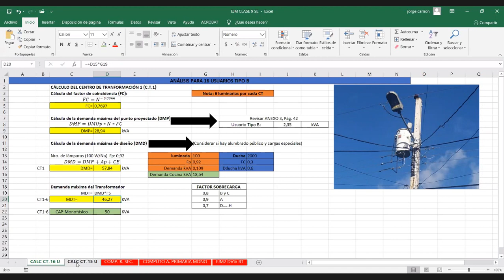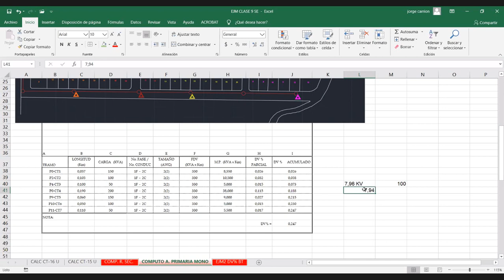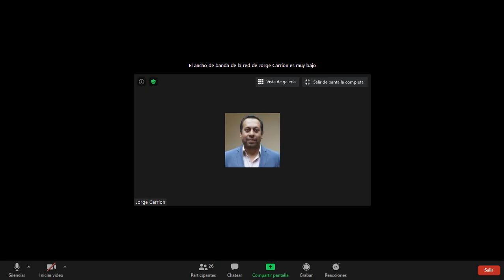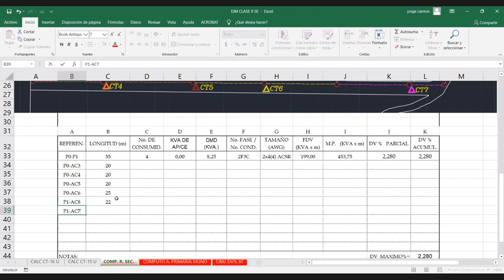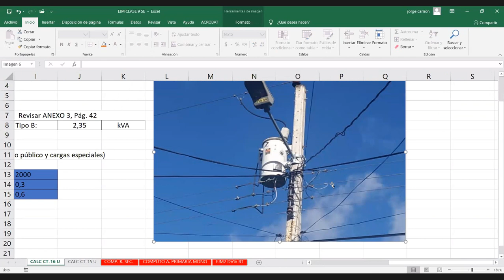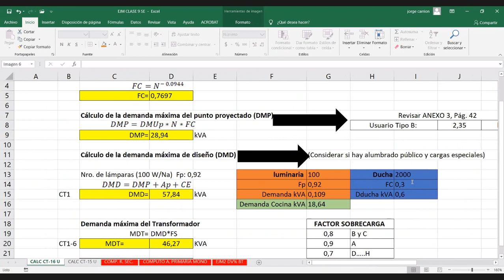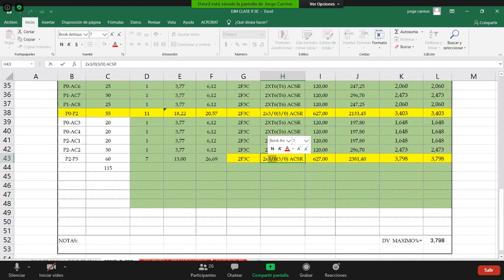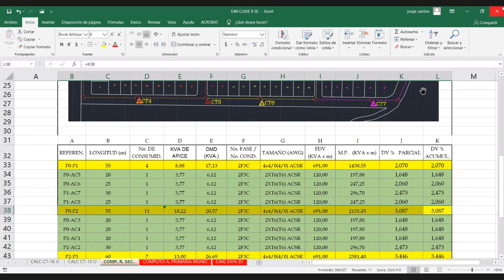Sistemas Eléctricos - C13. Diseño de redes de distribución urbanas y rurales en baja tensión